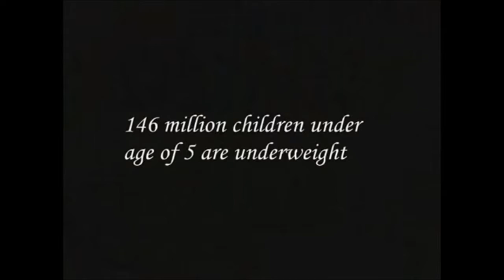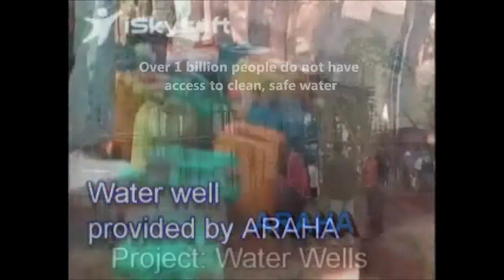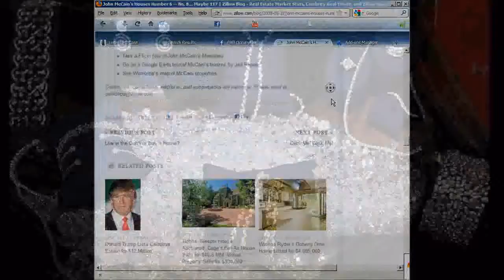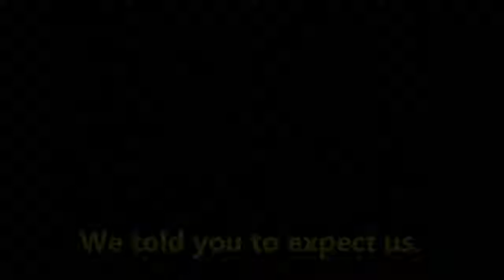The 99%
This is a little of what I think the occupy wall street  protests are about.  A classist battle where 99% of the planet rise against the rich.